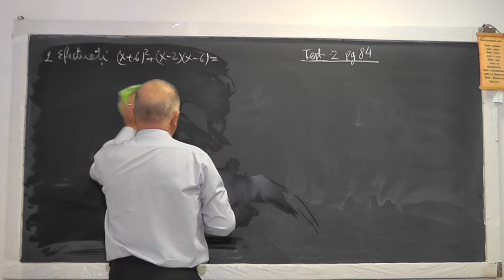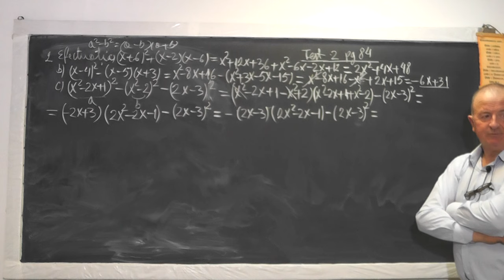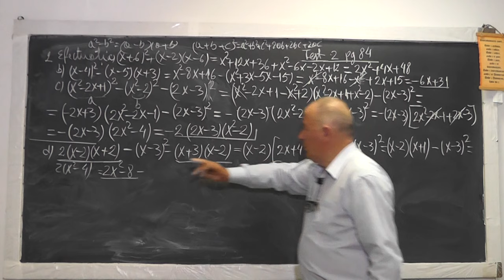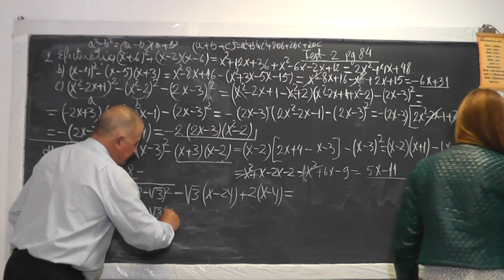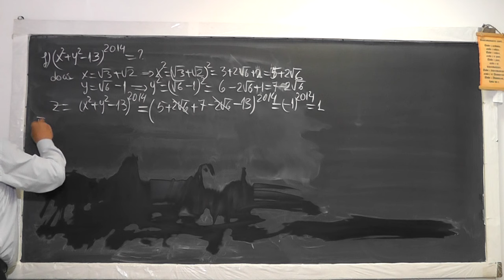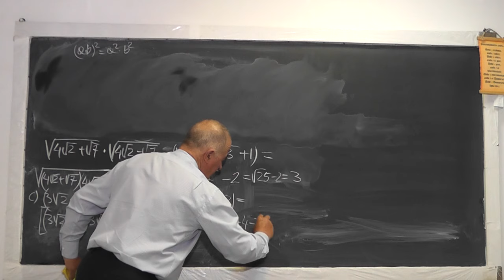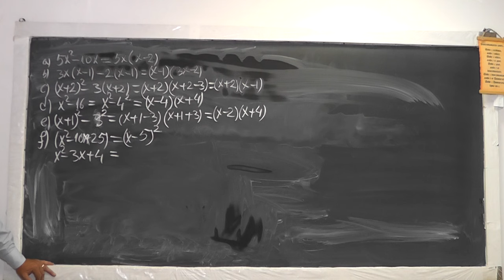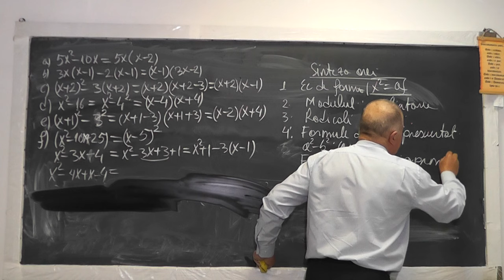2/2 Lectia 978 Ecuatii de gradul 2 Formule de calcul prescurtat Puteri Radicali Modul - Tema Clasa 7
Aceste lectii sunt sustinute de voi si daca va sunt utile, as aprecia un Like, Share, Comment - In aceasta lectie de matematica pe care o puteti vedea in direct si pe ne ocupam de tema pentru acasa la clasa a VII-a. Din cuprins: Ecuatii de gradul 2, Modulul si explicitarea modulului, Radicali compusi, Formule de calcul prescurtat, Factorizarea unei expresii (scrierea ei sub forma de produs de paranteze), Puteri.